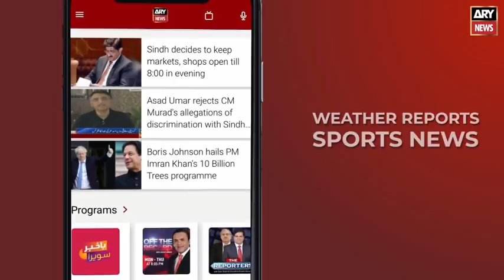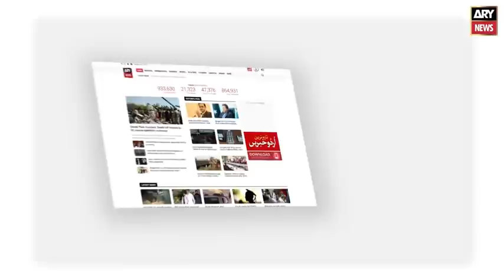Federal govt action on deteriorating law and order situation in Sindh